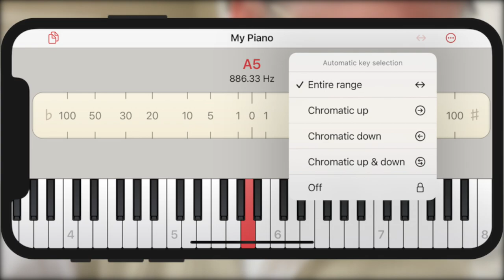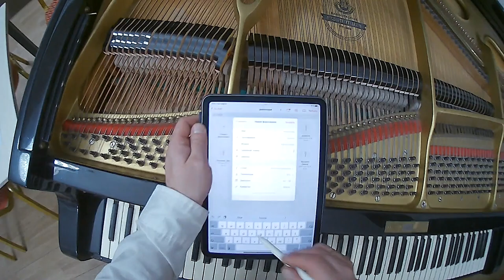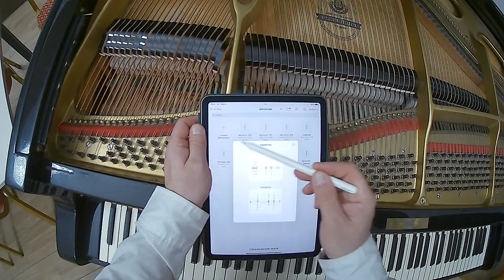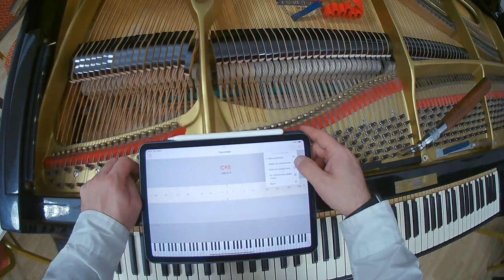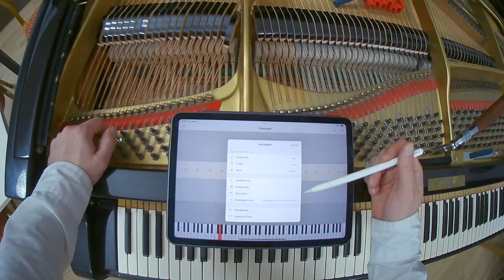Grand Piano "Estonia" Part 3 - tuning with the Pianoscope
"Estonia" grand piano tuning with the Pianoscope app